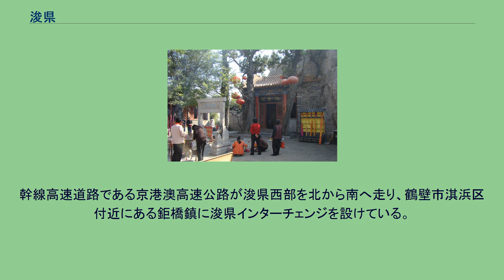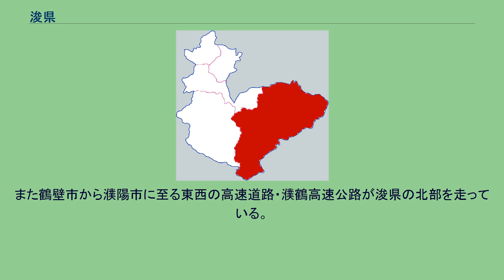浚県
浚県（しゅん-けん）は、中華人民共和国河南省鶴壁市に位置する県。
黄河故道（旧流路）の北岸に位置する。
古代には黎陽（れいよう）と呼ばれた古都で、三国時代には官渡の戦いの舞台となった。
1994年に国家歴史文化名城に指定されている。
浚県の県内は河川が多く、土地は肥沃で、地形は平野が主である。
県の中心となる県城は明代に建設され、平野部に突出する大伾山と浮丘山が城壁内部にあり市街地を挟んでいる。
「十里城池半入山」と呼ばれ、丘と街並みが織りなす風景は豫北地方の景勝の一つとされる。
かつての城郭都市は、衛河や淇河、さらに古黄河が何度も決壊したことにより洪水の被害を受け、4度も水没し壊滅している。
しかし洪水が収まるたびに街は再建されてきた。
県城内の2つの山の上には古跡もまた非常に多く、文治閣、子貢祠、天寧寺、大石仏、碧霞宮、千仏寺石窟など100か所以上の重要文物がある。
商代には「黎」と呼ばれた。
前漢は黎陽県を設け、後漢末期の官渡の戦いでは、ここを拠点にしていた袁紹軍を曹操軍が破り、黄河より北の地方を統一することに成功した。
東晋は黎陽郡に昇格させ、北周はこれを改め黎州を置いた。
宋代にはさらに改名して濬州としているが、この地区を流れる衛河と淇河が合流した後の名が濬水であったことから付いた名である。
明代初年には降格され濬県となり、現在に至っている。
浚県は優良な質の石材の産出でも知られ、北京市の十三陵や南京市の中山陵が建設された時には、浚県産の石材が使用された。
工業はタイヤのゴム生産や製紙業などを中心とするが、大企業はなく農業中心の経済となっている。
小麦のほか、トウモロコシ、大豆、ラッカセイなどがおもな農産物である。
特産品には蜂蜜、リンゴ、漢方薬がある。
浚県は、河南省に七箇所ある国家歴史文化名城の中で唯一の県級行政区である。
県城の中には大伾山と浮丘山の二つの山が対峙し、西には衛河が流れる。
文治閣が市街の中心で、東西南北に四条の大通りが伸びている。
毎年正月九日と正月十六日には相次いで二つの山で盛大な社火表演が挙行され、周囲の農村部の人々も山に登り、幸福を祈る。
豫北地方の盛大な年中行事の一つである。
大伾山の上にある摩崖大仏は五胡十六国時代に建てられたもので、高さは22メートル余り、華北では最大級で造営された時期も早期のものである。
石刻とあわせて全国重点文物保護単位に指定されている。
浮丘山には碧霞宮（俗に「老奶大殿」という）という殿閣や千仏寺石窟があり、両方とも国家文物保護単位に指定されている。
幹線高速道路である京港澳高速公路が浚県西部を北から南へ走り、鶴壁市淇浜区付近にある鉅橋鎮に浚県インターチェンジを設けている。
また鶴壁市から濮陽市に至る東西の高速道路・濮鶴高速公路が浚県の北部を走っている。